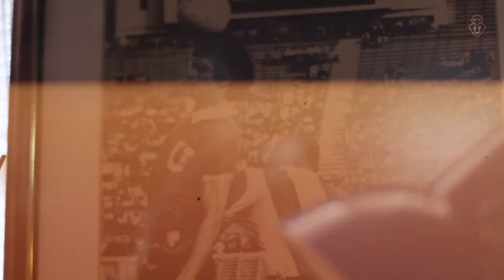SieteXSiete: ¡Una final en el horizonte azul!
Tras vencer a Palestino por el Campeonato Femenino de Transición 2020, el Primer Equipo femenino avanzó a la final del certamen, encuentro que deberá enfrentarse ante Santiago Morning (Domingo, 17:15 horas). Por otra parte, luego de la igualdad conseguida ante La Serena, los dirigidos por Rafael Dudamel vuelven al Nacional para recibir a Huachipato este domingo (19:15 horas). Además, esta semana presentamos nuestra nueva camiseta 2021. Todos los detalles en un nuevo 7x7.